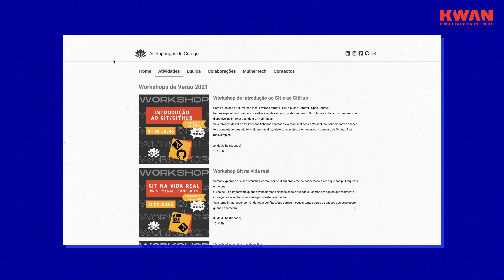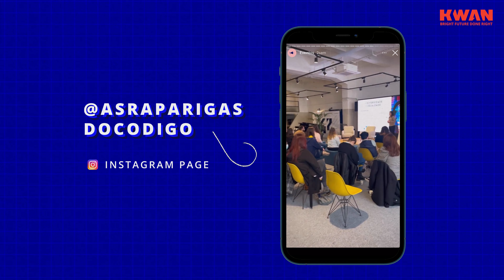#4 KWAN StoryTime_: Introducing "Raparigas do Código" with Pedro Fonseca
Welcome to KWAN Story Time number 4! ✨✨

Get to know the association As Raparigas do Código and the amazing volunteer work our KWANer Pedro Fonseca has been developing together with Daniela Pereira, another volunteer at this association.

Would you like to get involved? 🤩 As Raparigas do Código is looking for both volunteers and students! Watch the video and find out how to apply.

// Are you looking to be hired for a new challenge? KWAN started because a developer believed there should be a more respectful way of recruiting in tech: treating people as they deserve.

// Are you a CTO or a startup founder frustrated by bad recruitment and high turnover? Do you want to hire high performance talent? Are you looking for Tech Talent Done Right?